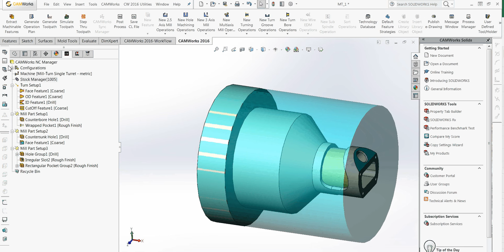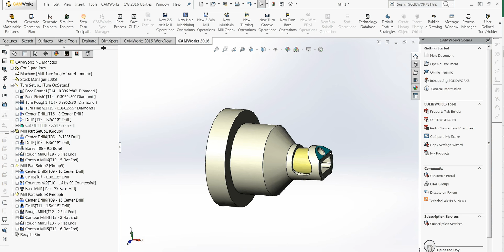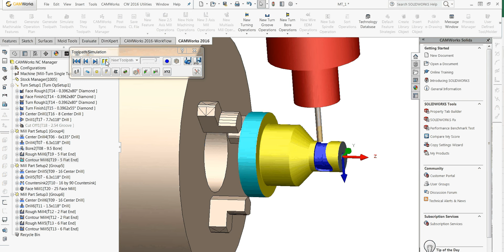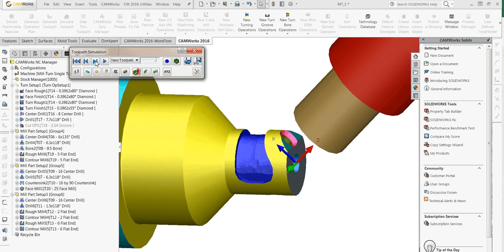CAMWorks - Mill-Turn.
CAMWorks - Mill-Turn - how to machine mill/turn part using CAMWorks.